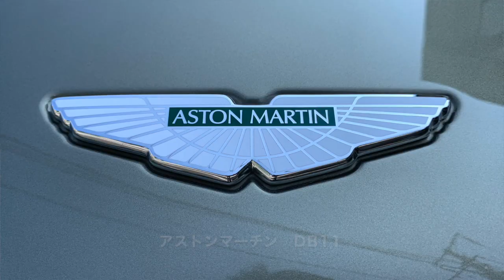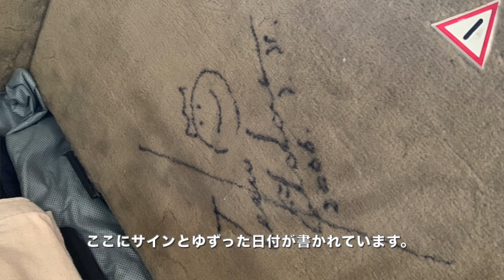北原照久 愛車遍歴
今回のYouTubeは横浜・山手より車のコレクションをご紹介します。
トイズのデザインなどをお願いしている高橋剛さんの愛車は
ベンツの560SLAMG。この車、以前は北原の愛車でした。
パゴダヘッドという特徴的な形のルーフ。
トランクを開けるとお譲りした日付とサインがあります。
今でも綺麗に乗ってくれているのが嬉しいと北原は喜んでいます。
「いい物は時代を超えて輝きを増す」という言葉がぴったりですね。